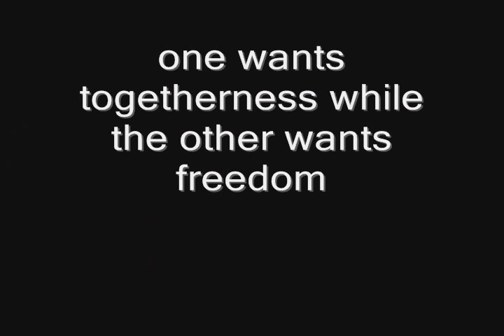PAGARI trailer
An official entry to the Sineng Pamansa Lanao del Sur Film Development Council of the Philippines, it tells the story of the Mindanao conflict represented by two brothers also in a conflict.